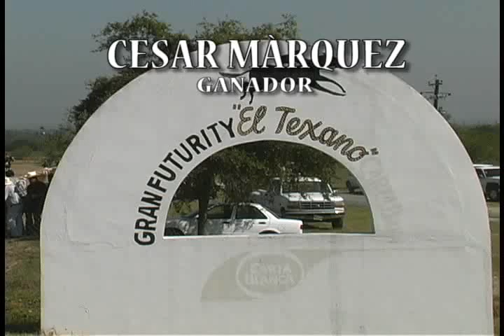EL TUCAN VS EL RAMIRIN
CARRERAS